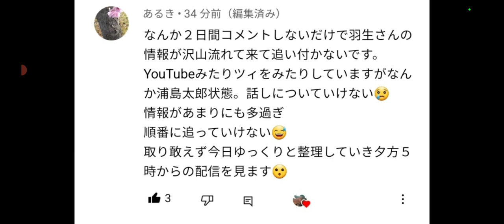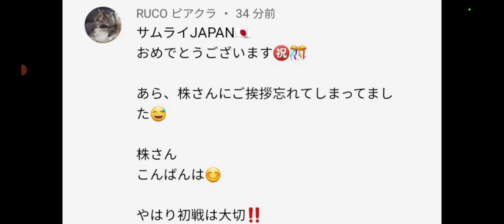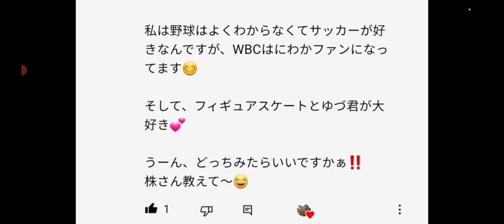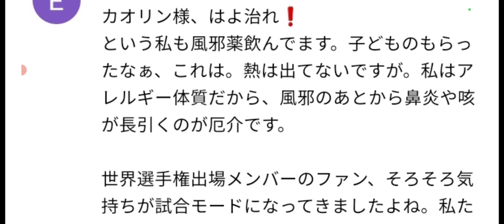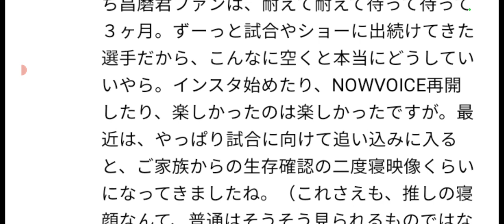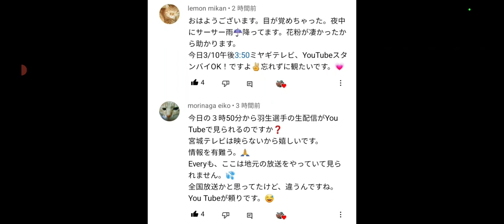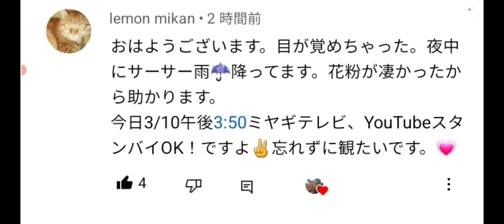【速報/フィギュア】①羽生結弦 Youtube生配信があるの⁉️②宇野昌磨 島田高志郎 最後の砦間もなく